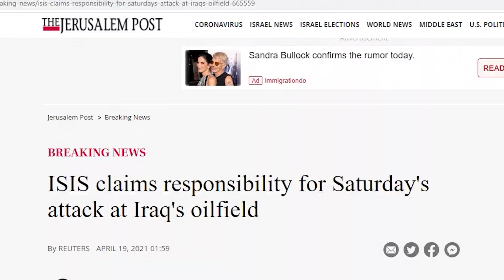Honnes slacks off ep. 2 but read the description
I'm impressed and thankful to have gained around 17 subs fairly quickly in this channel's creation, and I feel bad about subjecting you to a brutish hiatus which lasted over two months.

Recently after the uploading of my previous videos I actually attended a job interview for Chick-Fil-A and was hired, I enjoy working there a lot but as a consequence my schedule has been very full, which additionally explains why this video is going up on a Sunday!

While I cant promise a substantial increase in videos, I will try to make some adjustments here and there to work on this channel, thank you very much for staying on board!